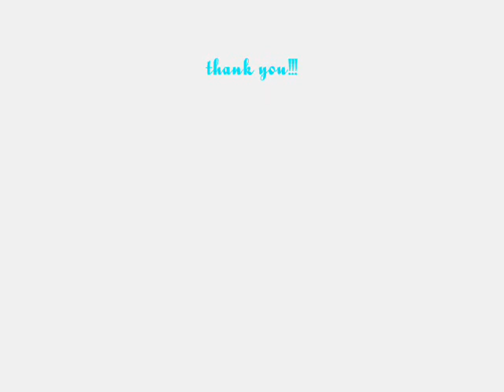Pictures of Bi rain, Se7en,Nicholas,Jay Chou, and C.B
Pictures of: Bi Rain, Se7en, Nicholas, Jay chou, And Chris Brown. Plz don't put mean comments!! Thank you!! :)